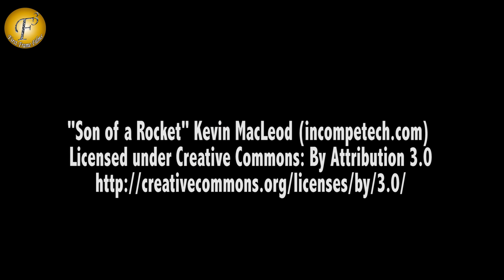ROMANCE&FIGHTING II YEH HAI MOHHABATAIN II SHOOT ON LOCATION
ROMANCE&FIGHTING II YEH HAI MOHHABATAIN II TV SHOOT ON LOCATION